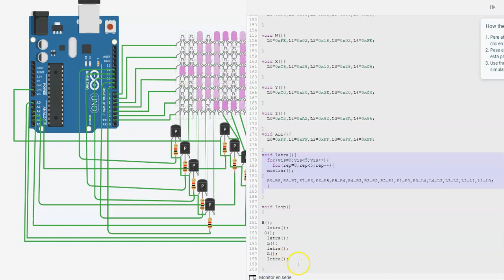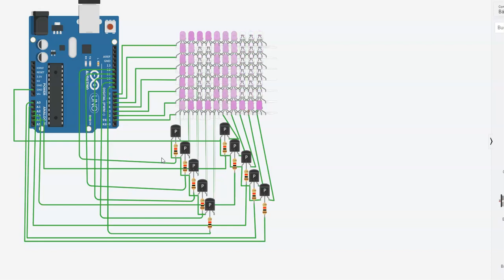publik con dos matrices